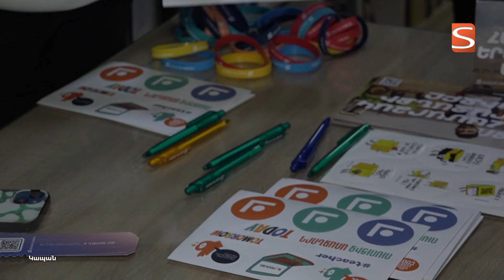ՄԻԱSEEN-ը՝ Կապանում և Եղեգնաձորում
«Դասավանդի՛ր, Հայաստան»-ի նախաձեռնած ՄԻԱSEEN միջոցառումների վերջին կանգառը Սյունիքի և Վայոց ձորի մարզերն էին: Երիտասարդները դիտեցին ուսուցիչ-առաջնորդների մասին պատմող ֆիլմը և ծանոթացան ծրագրի առավելություններին: Մանրամասները՝ տեսանյութում: